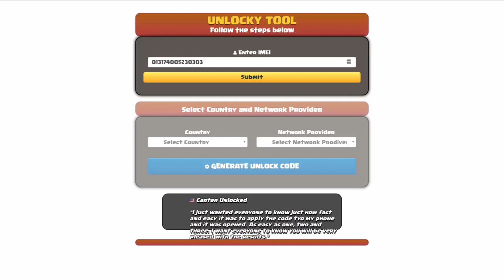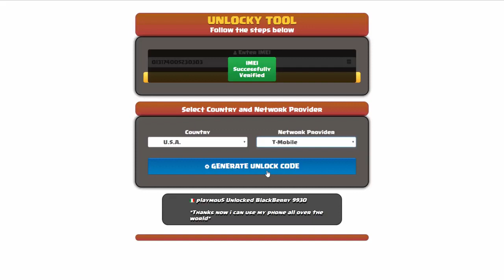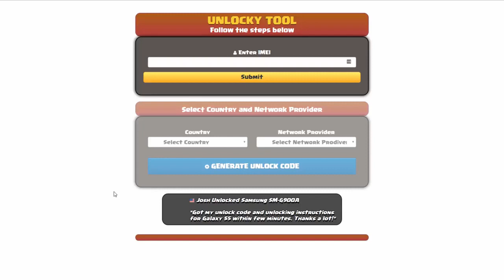FREE METHOD - Unlock Samsung Galaxy A04e by Unlock Code Genrator INSTANT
With Unlocky Tool you can unlock Samsung Galaxy A04e almost instantly by generating a free unlock code based on your device's IMEI, and it works with ALL CARRIERS worldwide. Access Unlocky below:

🌟 Unlocky Tool Highlights:

1. Free and Fast

Say goodbye to hefty fees! Unlocky Tool is completely FREE, and you can generate your Samsung Galaxy A04e unlock code in just under 3 minutes using your device's IMEI.

2. Permanent Unlock

Enjoy the freedom of using any SIM card on your Samsung permanently. No more restrictions – Unlocky Tool ensures a long-lasting solution.

3. Easy-to-Use

No technical expertise required! Unlocky Tool's user-friendly interface makes the unlocking process a breeze for everyone.

4. Data Safety

Worried about losing your precious data? Fear not! Unlocky Tool guarantees a secure and smooth unlocking process without any data loss.

5. Works with Blacklisted IMEIs

Unlocky Tool is a game-changer! Even if your device's IMEI is blacklisted, this tool can unlock your Samsung Galaxy A04e without any issues.

6. Works with ALL carriers

 No matter your phone is locked to AT&T, T-Mobile, Orange, Sprint, TracFone, Vodafone, Bell, or any other network - Unlocky Tool cand handle all of them. FOR EVER!

🛠️ How to Unlock Samsung Galaxy A04e with Unlocky Tool:

Step 2: Enter your Samsung's IMEI number. (type *#06# to find the IMEI)
Step 3: Select your network carrier.
Step 4: Click on "Generate Unlock Code."
Step 5: Follow the on-screen instructions to complete the process.
Step 6: Insert a non-supported SIM card into your device.
Step 7: Enter the unlock code provided by Unlocky Tool.
Step 8: Voila! Your Samsung Galaxy A04e is now unlocked and ready for any carrier.